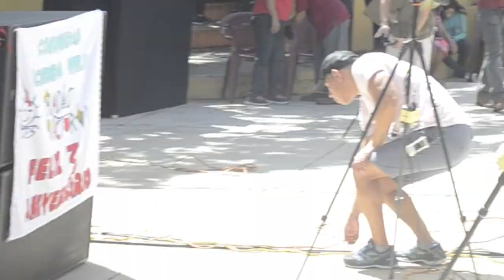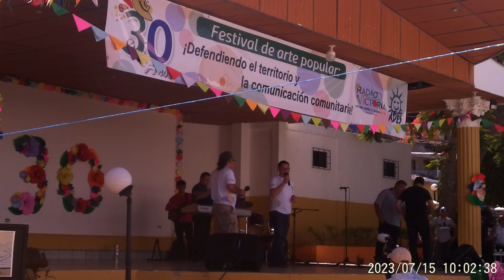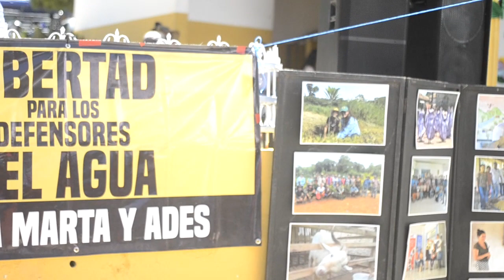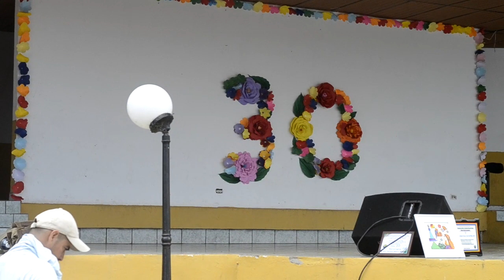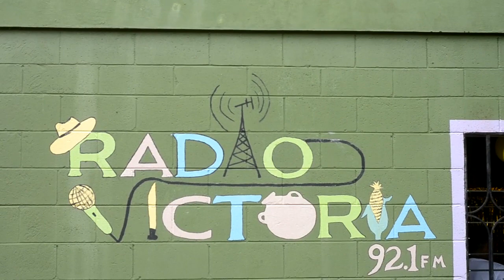Organización Popular Festival de Arte Popular de ADES y Santa Marta 2023/07/15